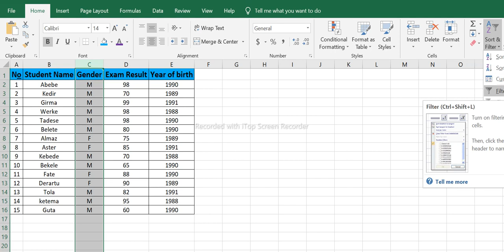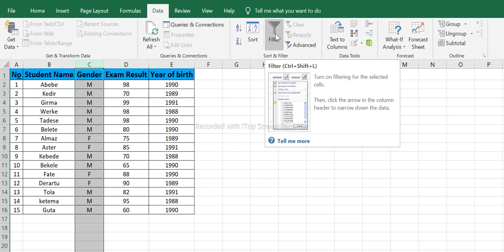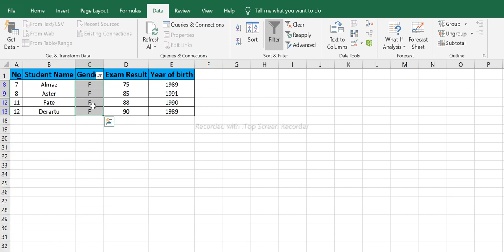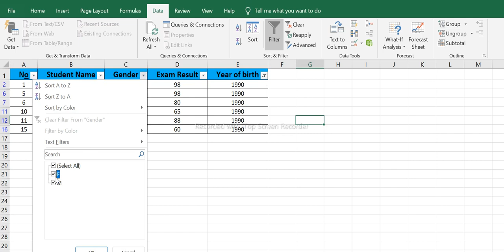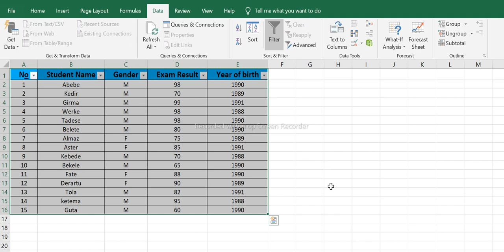Filter in Excel (How to Filter in Excel)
Excel Training,# Excel Training for Beginner, Microsoft training, Excel course
What is Filter in Excel? The filter in excel helps display relevant data by eliminating the irrelevant entries temporarily from the view. The data is filtered as per the given criteria. The purpose of filtering is to focus on the crucial areas of a dataset.

Filters
Filters allow data to be limited to only display data which meets the criteria of the filter. Data which does not meet the criteria of the filter is hidden.
To apply a filter:
1. Select the range of data to filter
2. Highlight the headers of each column of data to filter.
To highlight all header columns select the entire first row.
3. Select Filter.
A dropdown arrow will appear to the right of each column header.
Filters may be applied to each column of data. To apply a filter, open the dropdown menu and select the criteria to display.
For example: to view all items that were paid in May:
1. Select the arrow to open the dropdown menu to filter.
2. Unselect the Select All checkbox.
3. Select the checkboxes you wish to display.
To filter further than the options that are made available:

1. Hover over the Date Filters option. (This may also be displayed as column, text or number filters, depending on the contents of the column).
4. Select the appropriate filter option to filter the data.
In this example, we will select Before.
A dialog box titled Custom AutoFilter will open.
Enter the parameters for the filter in the Custom AutoFilter dialog box.
Select 6/1/2014 from the calendar dropdown menu to the right of the Is Before dropdown.

This process may be used to filter any column.
*All sort and filter functions can also be found from the dropdown Sort & Filter menu in the Editing section